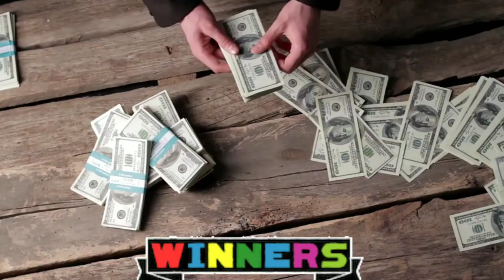🏆 Giveaway WINNERS Announcement | Congratulations 🏆 from Canadian Dream Team